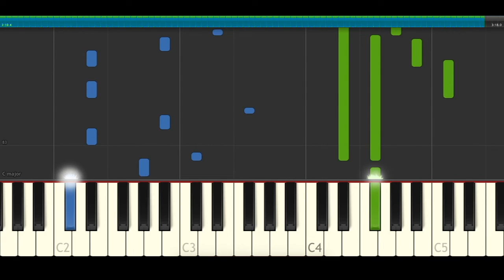Sebastian Yatra No Hay Nadie Más My Only One Isabela Moner Piano app Cover Karaoke